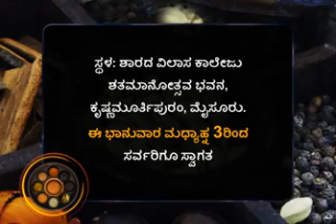OD Mysore Events Sunday x264